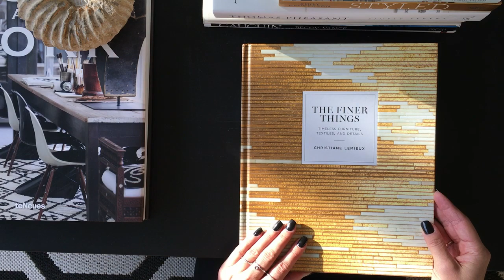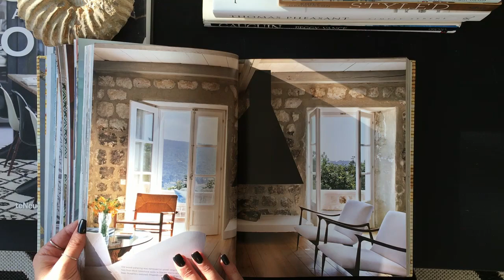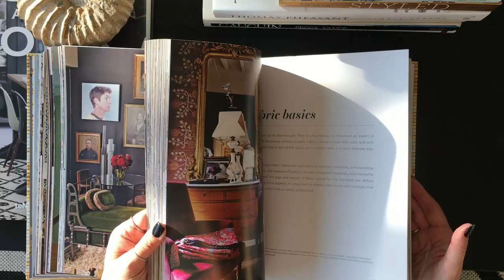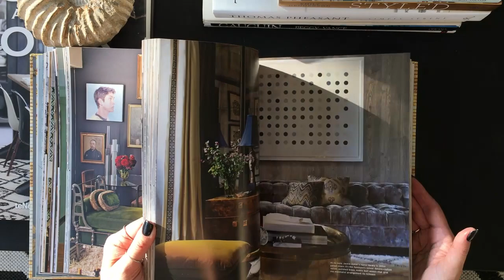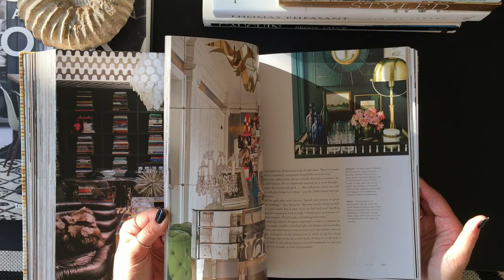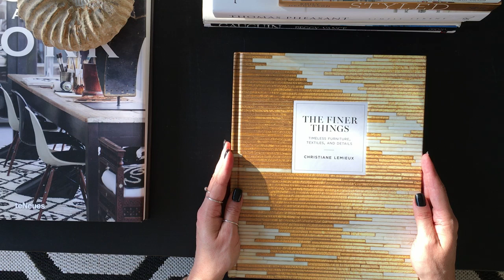THE FINER THINGS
"The Finer Things: Timeless Furniture, Textiles, and Details" by Christiane Lemieux.
AMAZON BEST SELLER.

Product details:
Hardcover: 416 pages
Language: English
Product Dimensions: 23,5 cm x 28,5 cm